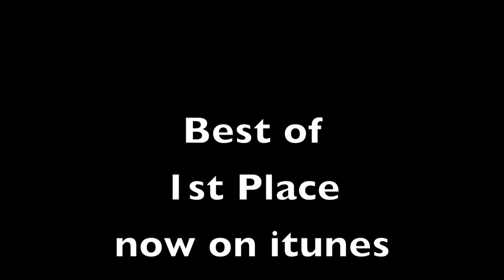behind the scenes "flowers" video shoot @1stplacemuzic @djdirttedave kyle aka dirty beats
1st place muzic "flowers" video shoot behind the scenes